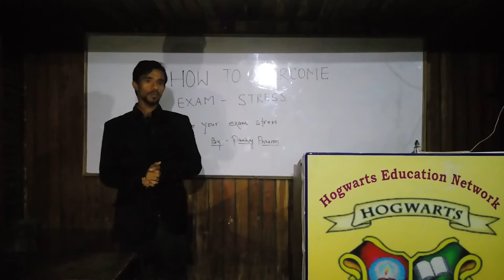Hogwarts classes Amnour Motivation for overcome exam stress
Bye bye! Exam stress
How to overcome exam stress.
By-pankaj prasoon Hogwarts Classes Amnour